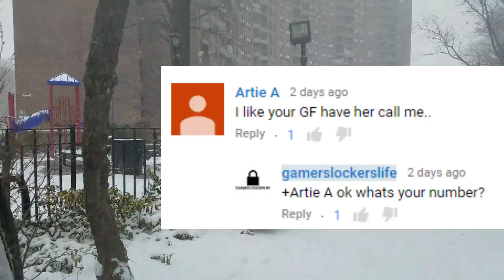NYC Graffiti & Snow While Walking Lando!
WOW! Going for a walk with our Doggo Lando in the snow. He is a good boy! We encounter some Birds, Graffiti and even abandon railroad tracks! We wanted to go on a longer walk but it was getting cold fast for us and the pupper! Hope you join us again for his next walk in the woods! Hopefully we see some squirrels!!

Thanks again

And here's our eBay Store:

GET YOUR MINTS AND APPAREL HERE!